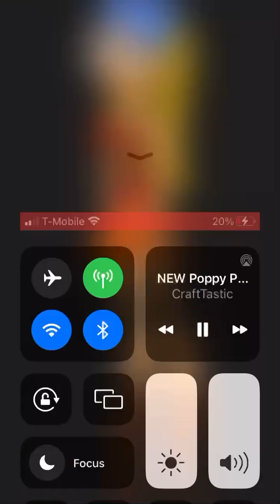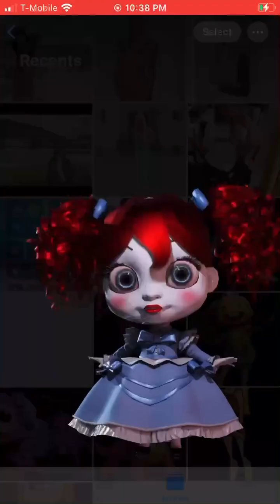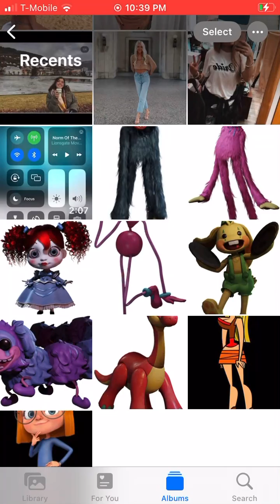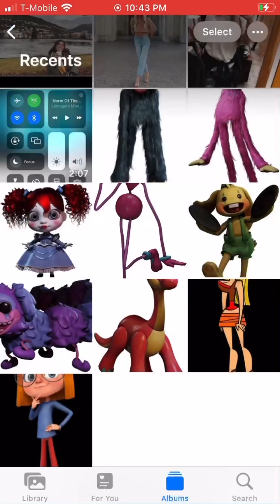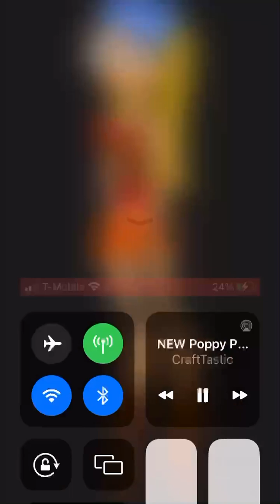Poppy playtime vs Olympia brightly and lindsay creager-rochford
After lindsay got flushed down the flush of shame in a heartbeat, and Olympia won a hockey championship, the 2 unexpectedly meet at an abandoned toy museum. While Lindsay is still very foolish, as portrayed in total drama, and acts like a baby by not being able to control her urge to play with little kid toys, Olympia, on the other hand, takes the mission a lot more seriously and urges lindsay to not slack off, considering they may meet a far worse fate than Lindsay’s immediate entry into the flush of shame. That fate being the 2 meeting their demise at the hands of mommy long legs. Cuz think about it, Lindsay’s mystery sister, Paula, and Olympia’s hard working blue collar widowed mother, Vera, wouldn’t wanna accept Olympia and Lindsay’s deaths over a bunch of haunted toys. This is part one of a 5 part fan made mini series. Enjoy!